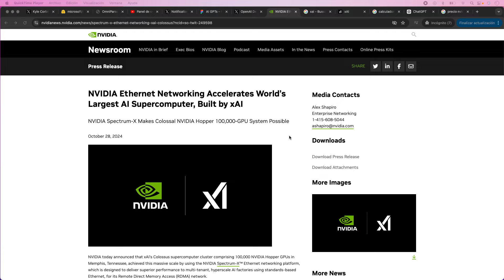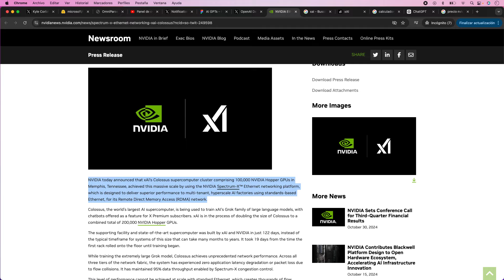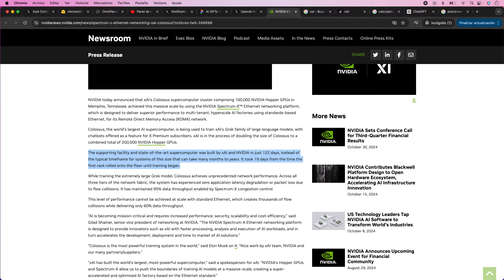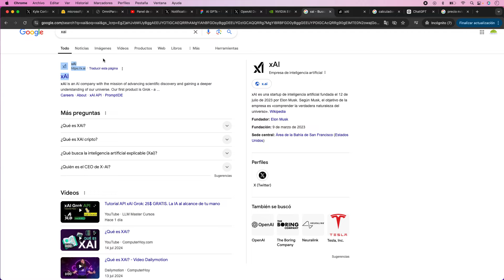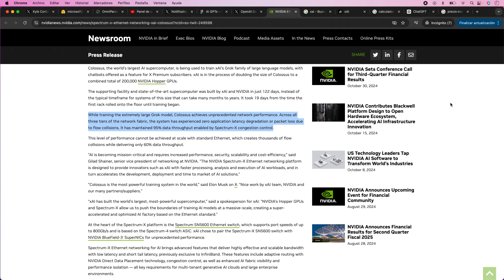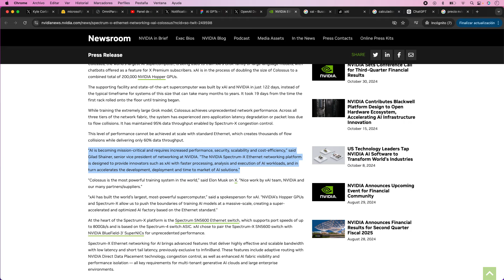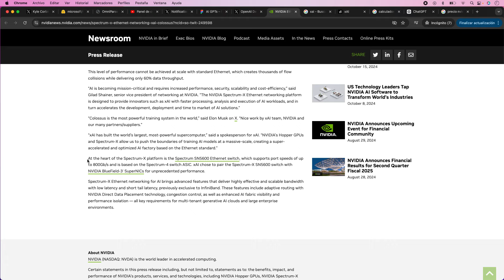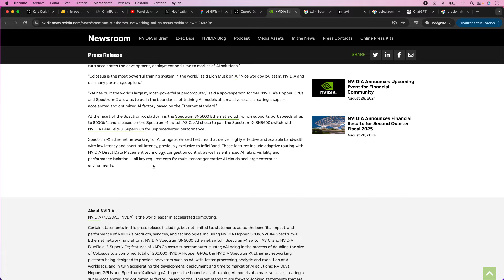Colossus: Nvidia y xAI de 0 a 100.000 GPUs en 19 días - La nueva era de la Super-computación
xAI, la empresa de Elon Musk, ha construido la supercomputadora más grande del mundo, Colossus. En colaboración con NVIDIA, esta máquina de 100.000 GPUs NVIDIA Hopper está entrenando los modelos de lenguaje más avanzados del planeta. ¡Descubre cómo NVIDIA Spectrum-X ha hecho posible esta hazaña en tiempo récord!